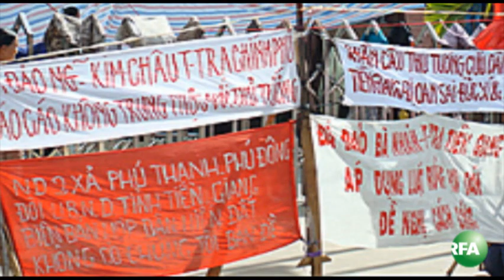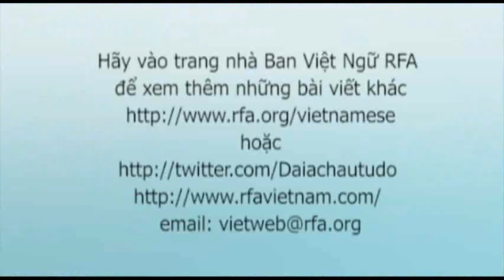Bản tin video sáng 24-08-2011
Thêm một nhà Dân chủ Việt Nam bị kết án tù. Theo dõi YouTube